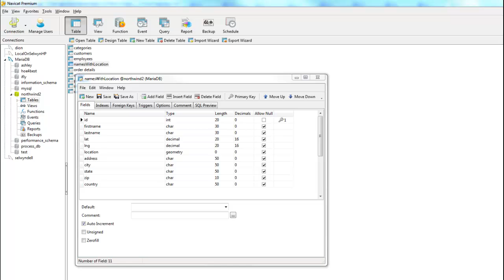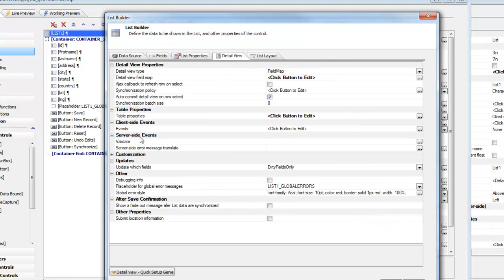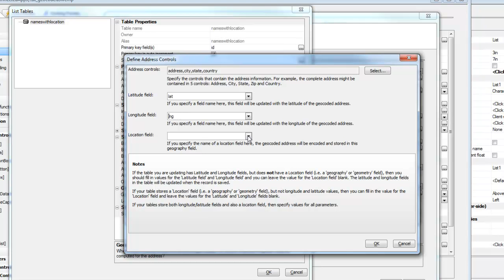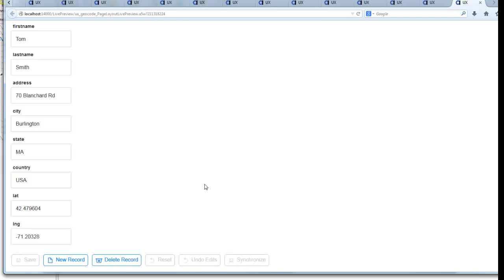AA UX Geocode Data on Synch